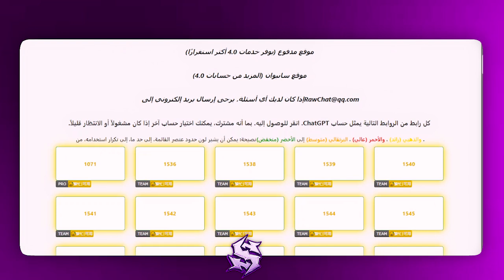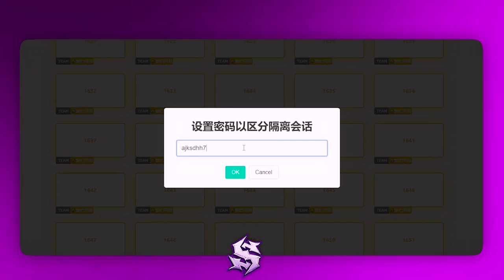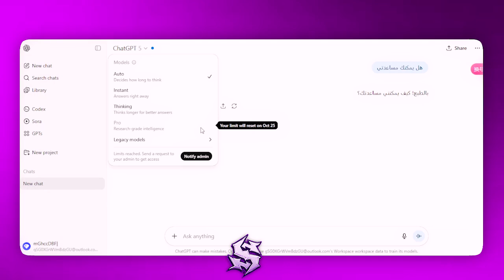احصل على ChatGPT المدفوع! بشكل مجاني (بلا حدود نهائياً) 🚨✅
استخدم ChatGPT المدفوع! إليك الطريقة المجانية (بلا حدود نهائياً) 🚨✅
كيفية استخدام ChatGPT-5 المدفوع مجانًا بدون حدود | الطريقة الأقوى لعام 2025! 🛑
الوصف :

هل تبحث عن طريقة لاستكشاف إمكانيات مشابهة لـ ChatGPT Plus مجانًا في هذا الفيديو نكشف عن أفضل البدائل المجانية لـ GPT-5 و GPT-4o التي توفر لك مميزات قوية وتجارب متقدمة بدون أي تكلفة مباشرة للاشتراك في الخدمة الأصلية سنتعرف على مواقع ذكاء اصطناعي صينية قوية مثل DeepSeek و Merlin كخيارات بديلة تتيح لك تجربة قدرات تماثل GPT-4 مجانًا وبدون حدود في بعض الحالات.
كما سنستعرض كيفية استخدام نماذج مثل GPT-4 و ChatGPT 4o مجانًا عبر منصات معروفة مثل Bing الذي يعمل الآن بواسطة Copilot - Microsoft AI وأيضًا من خلال منصات مثل Hugging Face و Perplexity AI التي قد توفر وصولاً أو نماذج مشابهة بالإضافة إلى استكشاف طرق للوصول إلى تجربة قريبة من ChatGPT Premium Free والاستفادة من مميزات متقدمة بدون الحاجة لاشتراك مدفوع مباشر في الخدمة الأساسية وذلك عبر هذه البدائل والمنصات.
هذا المحتوى مقدم بالتعاون أو بالإشارة إلى Analytics Vidhya.
إذا كنت تبحث عن بديل ChatGPT المدفوع لاستخدامه مجانًا أو ترغب في استخدام نماذج بقدرات GPT-4 بالمجان فهذا الفيديو يقدم لك الحلول العملية والمجربة لتحقيق ذلك بسهولة عبر طرق شرعية.
اخيرا من اليوم يمكنك استخدام تقنيات مشابهة لـ ChatGPT-4 مجانا بضغطه زر واحده من تطبيق مجانى يقدم الخدمه بشكل رسمى وقانونى من Copilot - Microsoft AI الذي يوفر استخدام ChatGPT-4 الرسمي بالمجان بطريقه شرعيه هذا يشمل كيفية استخدام GPT 4 مجانًا بدون ChatGPT Plus كاشتراك مباشر الفيديو يشرح طريقة استخدام ChatGPT 4 مجاناً بدون رقم امريكي و بدون VPN عندما يكون ذلك متاحًا عبر المنصات المذكورة لعام 2023 وعام 2024 فطريقه استخدم ChatGPT-4 مجانا للجميع بضغطه واحده 2024 هي طريقه شرعيه ورسميه وقانونيه لانه تطبيق مجانى مثل Copilot يقدم ميزه ChatGPT-4.
النقاط الرئيسية للتعديل نحو الأمان:
الغرض من الفيديو تعليمي وغير مصرح بأستخدامه بأي شكل غير قانوني🚫⚠

المواقع المستخدمة👇
في أول كومنت مثبت
ـــــــــــــــــ